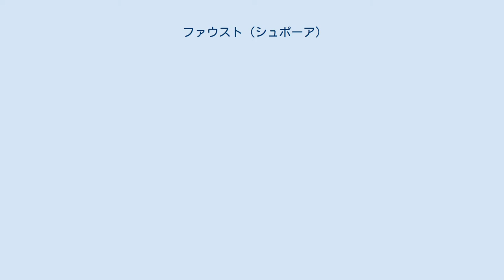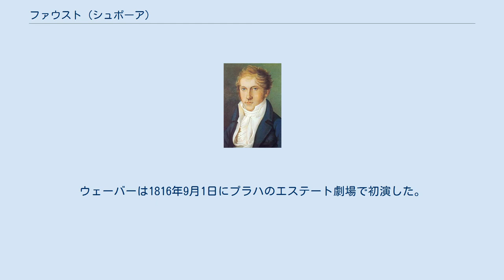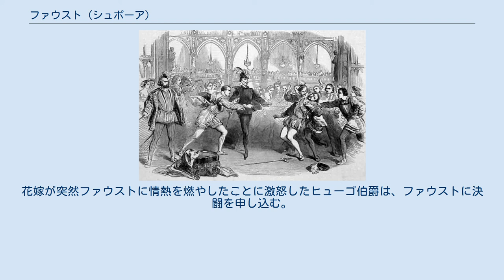ファウスト (シュポーア)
『ファウスト』（独: Faust）は、ドイツの作曲家ルイ・シュポーアが作曲したオペラである。
 1808年にゲーテの『ファウスト』第一部が出版されているが、これには影響されていない。
ヨーゼフ・カール・ベルナルトによるリブレットは、主にフリードリヒ・マクシミリアン・クリンガーやハインリヒ・フォン・クライストによるファウスト伝説の劇や詩を参考にしている。
 ルイ・シュポーア シュポーアは、ゴータでの宮廷勤務を辞め、ウィーンのアン・デア・ウィーン劇場に赴任していた。
この劇場は、フェルディナーンド・パールフィ・デ・エルデード伯爵が購入したばかりのものだった。
シュポーアは1813年5月から9月までの4か月弱でオペラを作曲したが、パルッフィ伯爵との間に問題が生じ、ウィーンでの上演に支障をきたした。
しかし、ジャコモ・マイアベーアに楽譜を渡し、マイアベーアが演奏し、シュポアは口笛で声域を補いながら歌った。
ウェーバーは1816年9月1日にプラハのエステート劇場でファウストの初演を指揮した。
ウェーバーは1816年9月1日にプラハのエステート劇場で初演した。
 このオペラの原型は全2幕のジングシュピールである。
1851年、シュポーアはこの作品を全3幕の大作オペラに仕立て上げ、台詞をレチタティーヴォに置き換えた。
このバージョンは1852年7月15日、ロンドンのコヴェント・ガーデンにあるロイヤル・オペラ・ハウスで初演され、1984年2月には、ブルームズベリー・シアターのユニバーシティ・カレッジ・オペラで上演された。
 1993年にはビーレフェルト・オペラがこの形式の『ファウスト』を上演し、1931年以来、世界で初めての上演となった。
指揮はジェフリー・ムール、演出はマティアス・オルダーグで、8回の公演が行われ、その後CPOに録音された。
 ファウストは、若いレッシェンへの愛と、ヒューゴ伯爵の婚約者であるクニグンデへの想いとの間で揺れ動いている。
ファウストは悪魔のメフィストフェレスと契約し、邪悪な騎士ガルフの魔手からクニグンデを救い出す。
ファウストは魔女シコラックスから惚れ薬を手に入れ、結婚祝いの席でクニグンデに飲ませる。
花嫁が突然ファウストに情熱を燃やしたことに激怒したヒューゴ伯爵は、ファウストに決闘を申し込む。
ファウストはヒューゴを殺して逃走する。
一方、ファウストの初恋の人レシェンは絶望のあまり溺死してしまう。
メフィストフェレスはファウストを捕らえ、地獄へと引きずり込む。